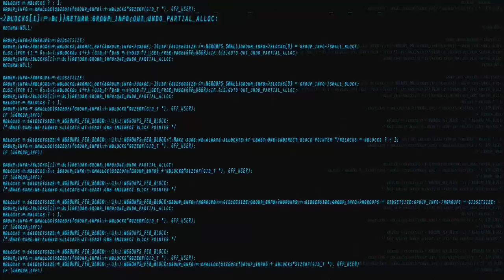Light Blue Hacker Screen Full HD 60 FPS 1 Hour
Thanks for viewing and have a good time.

Copyright

This video and all others on this channel are protected by copyright and may not be used, redistributed or republished without prior permission from me.